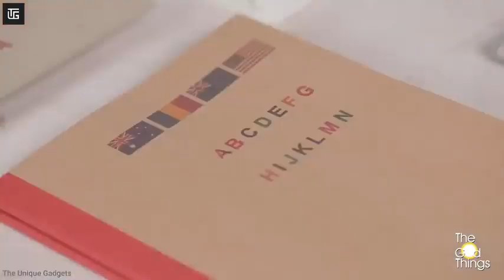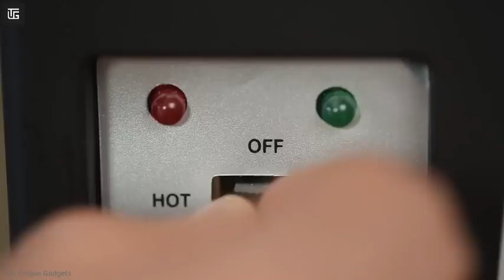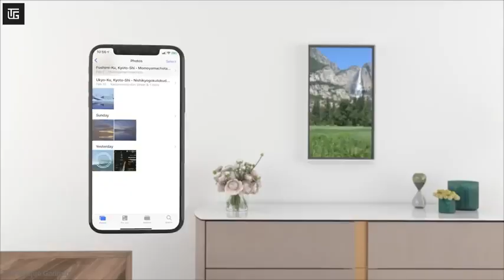10 Cool & Crazy Products On Amazon | Gadgets Under Rs100, Rs200, Rs500, Rs1000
10 Cool & Crazy Products On Amazon | Gadgets Under Rs100, Rs200, Rs500, Rs1000